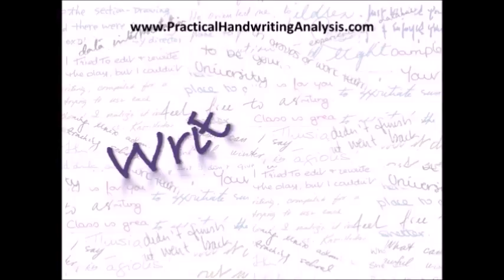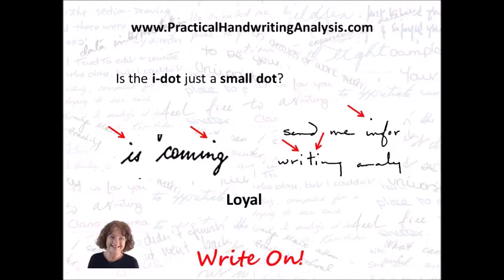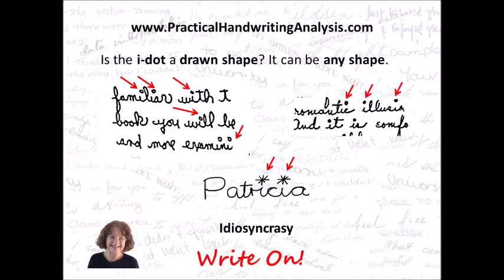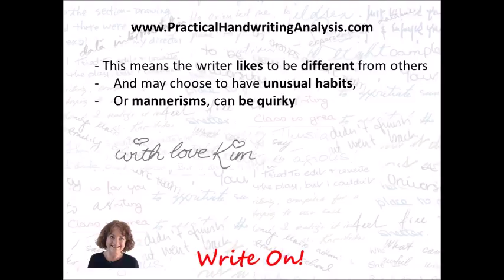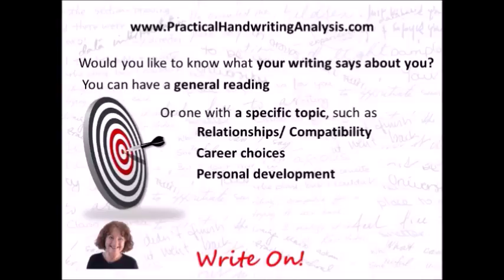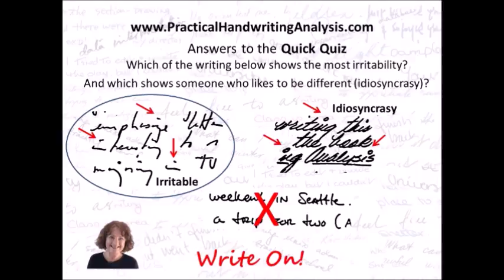I Dots Part One Style & Shape and Handwriting Analysis Graphology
An i-dot is pretty small. But it means quite a lot. How you do your ‘i’ tells several things about you. In this video we will look at the shape of your i-dot. In another video we will look at the placement of the i-dot. No dot at all is also telling! So grab some of your writing and lets examine i-dots and what they mean.
And if you decide to change your writing, one of the best possible ways to do so is by journaling. Journaling allows you to express your feelings in words and the handwriting allows you to better express those feelings in the body language of writing. The Law of Attraction Journal has inspirational quotes every time you turn the page, to encourage and motivate you farther.
So ask for what you want in the most effective way possible – through
You can change your handwriting and change your life. Remove negative traits and replace them with positive traits, and once it becomes a habit, so does the behavior associated with it – you become the person you are ‘writing.’
A Custom Success Signature can help you get where you want to go. You know, every time you sign your name, the traits that you have included in it, so this works as affirmations and since you also see it as you write, it is visualization too. Others, who perhaps know nothing about handwriting analysis, see you signature and their subconscious picks up on what it is saying about you. So you are giving the impression you want to others every time you write your custom success signature. A great idea for you. A great gift to give someone else.
Or use this handwriting to decide whether two people are compatible. This is one of the most popular used of Handwriting Analysis is for Personal Development, to find out how to make the most of you. It is also widely used to determine the compatibility between two people. This can be used for personal relationships or business, as it shows where the two writers will get along and where problems will arise. Often just understanding the differences can make a huge difference to how people get along.
Personality shows in a handwriting signature and in all writing or printing. It is quick and easy to identify a specific trait and these videos give you quick tips to find out about the personality of the writer of any piece of writing. Graphology has been around since ancient Egypt, and in today’s society is used by Law Enforcement, Psychologists, and people from all walks of life.
Or you can read more about readings and pricing here.
Fiona MacKay Young has been a Certified Graphologist for over 30 year, is also a Certified Law of Attraction Coach and offers Intuitive Readings from Handwriting. She also has written many books on the topic which can be found